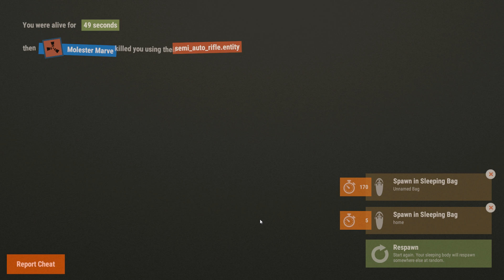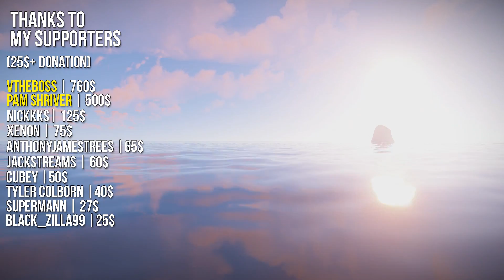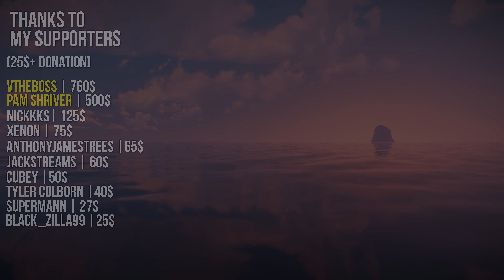MY LUCKIEST AIRFIELD RUN EVER! - Rust Solo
This is one of the craziest battles i have ever had, being the under dog of course. Also, that lasted way too long for my liking lol

Here are all the servers that i run, which you guys can play on ;
My 1.5X Solo/Duo/Trio server - client.connect 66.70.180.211:28022
My 2X Modded server - client.connect 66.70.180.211:28015
My 5X Modded server - client.connect 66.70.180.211:28019
My Solo/Duo server (Vanilla) - client.connect 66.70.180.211:28025

Can't find my server? Check this quick tutorial!

(over 25$) THANKS TO:
Pam Shriver | For the 500$
NICKKKS | For the 125$
XENON | For the 75$
AnthonyJamesTrees | For the 65$
JackStreams | For the 60$
cubeyygaming | For the 50$
tyler colborn | For the 40$
SuperMann | For the 27$
Black_Zilla99 | For the 25$